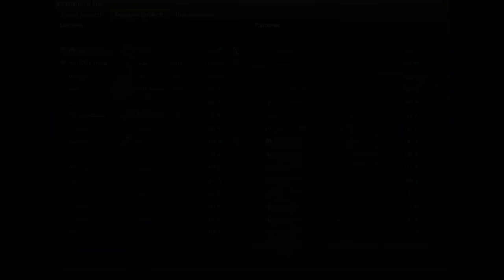Tiger (P) ✔️ cамый лучший ПОРШЕ. Тяжелый немецкий танк 7 уровня. Как играть на tiger p в wot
Tiger (P) - самый лучший ПОРШЕ. Тяжелый немецкий танк 7 уровня. Как играть на tiger p в world of tanks
Tiger (P) - Тигр доктора Фердинанда Порше имеет отличную броню для своего уровня, хорошую меткую пушку, большой запас прочности и неплохой обзор. Однако, плохая динамика и манёвренность делают из танка неповоротливую мишень для САУ.

Предшественник тяжелых танков 8 уровня VK 45.02 (P) Ausf. A и VK 100.01 (P), также имеется переход на Tiger I и Ferdinand.

Тяжёлый танк | Германия | 7 уровень

Танк менее манёвренный и динамичный, чем его брат-близнец, также максимальная скорость ниже на 5 км/ч. Лобовая броня позволяет сдерживать огонь очень мощных орудий, стоит почаще разворачивать танк «ромбом», что значительно увеличит шанс непробитий и рикошетов, но «скулы» и верхняя лобовая деталь, на которой расположены щели мехвода и амбразура для пулемета имеет почти нулевой наклон.

Этот танк может выполнять и роль танка поддержки, и роль атакующего танка. Основная тактика — поддерживать союзные тяжелые танки и медленно продавливать оборону врага, или обороняться. Главное преимущество — это очень крепкий лоб, не стоит забывать об этом, поэтому лучше всего идти в лобовую атаку при защите союзных танков заходов с флангов.

Достоинства:
великолепное бронирование лба корпуса;
точное и скорострельное топовое орудие с хорошей пробиваемостью;
хорошая топовая рация;
неплохой обзор;
расположение башни спереди танка;
большой запас прочности.
Недостатки:
плохие ходовые качества;
маленькая скорость вращения башни;
угловатые формы танка (вероятность рикошета ниже);
маленький разовый урон топового орудия по сравнению с другими нациями;
тонкая лобовая броня башни;
очень тонкий нижний бронелист.

канал на YouTube 20fps WoT-TV посвящен игре World Of Tanks, где Вы сможете увидеть гайды обзоры, тактики, стримы и просто хорошие бои.
играем в world of tanks вместе - играем в  wot - мир танков...

●Яндекс:
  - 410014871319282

● webmoney :
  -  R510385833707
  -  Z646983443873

Спасибо, друзья, за просмотр и комментарий!!!

*ПЛЕЙЛИСТЫ :*